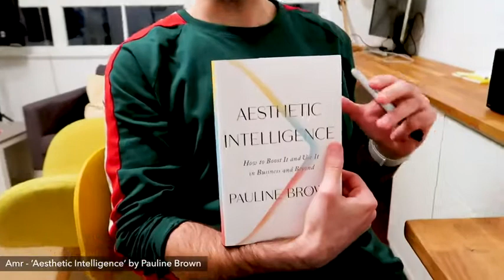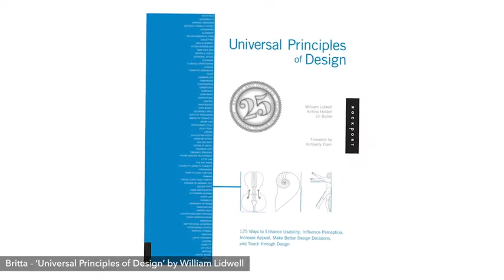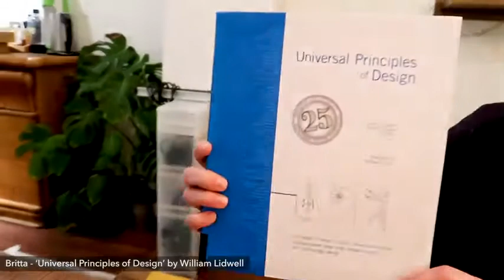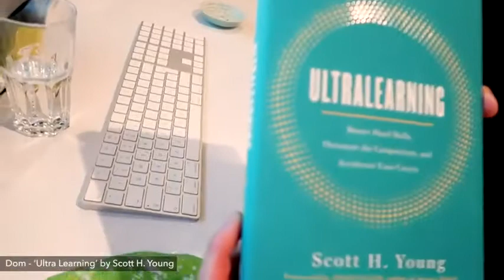Books Every Product Designer MUST Read | 2020 Product Design | Learn Product Design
Designers share the ESSENTIAL books they're MOST excited about reading over the holidays, and into 2020 to help level up their careers!

These are not just Product / Design related books, but we also feature marketing, and mindset focussed reads which should help you boost your creative output in the new year, and beyond!